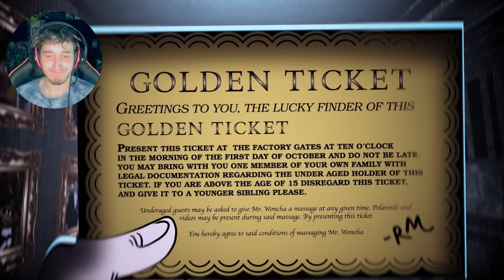Reacting To Meat Canyons Videos Disturbing !!!!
Reacting to another meat canyon clip my god this one is the worst by far